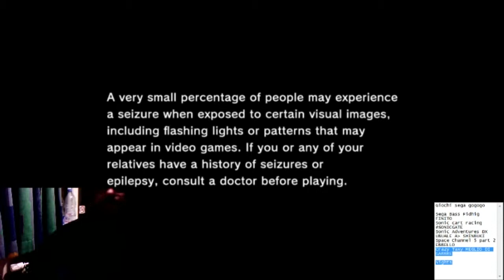MITICODAVIDE VS. SEGA PT. 5 NIGHTS INTO DREAMS FreeLIVE RAW.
Il MITICODAVIDE ha comprato il bundle Sega e ha passato a fil di critica tutti i suoi giochi, uno per uno!